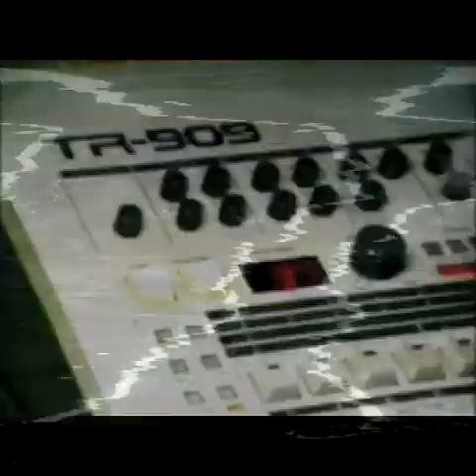A.way - #1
🌸The latest release from A.way🌸

From collection of tracks called #

!!!EPILEPSY WARNING!!!